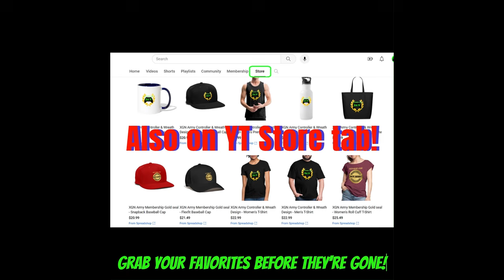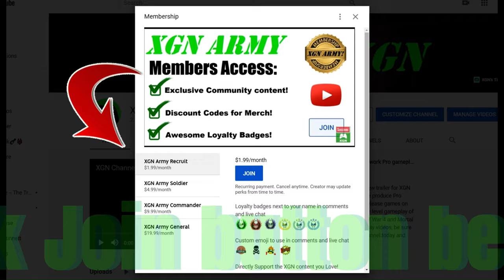*NEW* BO6 Terminus BOAT GLITCH! Fast XP Black Ops 6 Zombies glitch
BO6 goat glitch on Terminus map = CRAZY XP!! Teammates glitched 2 boats in the bottom of Terminus, this held back the zombies UNTIL Rampage Inducer activated in round 30 = the boat glitch FAILED then! Black Ops 6 zombies gameplay on Terminus map.
Somehow the boat broke and the zombies got through, not sure why that happened.
This match I unlocked the Invincible calling card, for reaching round 30 without going down! Also I unlocked the Mystic Gold camo for the Ames 85 AR!